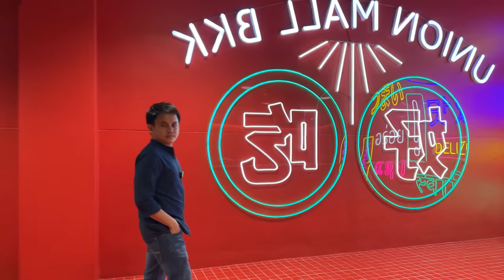ခေါက်ဆွဲကြိုက်သူတွေရဲ့နိဗ္ဗာန်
ပိုက်ဆံလဲပေးရသေးတယ် ကိုယ်ဘာကိုယ်လဲချက်စားရသေးတယ်